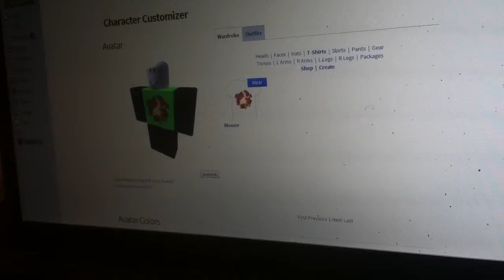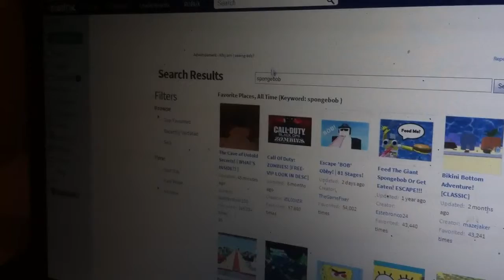SLB Gaming: Spongebob kart 8?! (GLITCH)